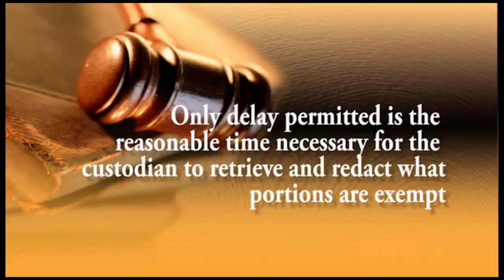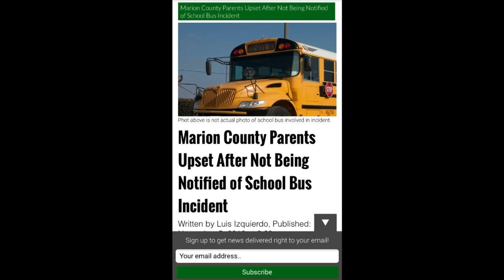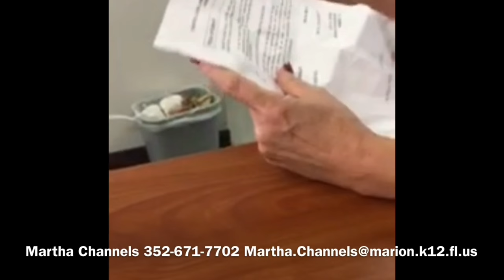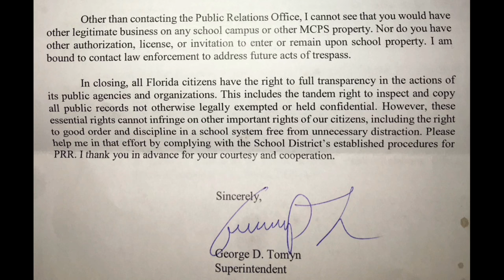Marion County School District-Open Government Investigations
Heidi Maier, Ed.D., Superintendent of Schools

SECTION 24. Access to public records and meetings.—
(a) Every person has the right to inspect or copy any public record made or received in connection with the official business of any public body, officer, or employee of the state, or persons acting on their behalf, except with respect to records exempted pursuant to this section or specifically made confidential by this Constitution. This section specifically includes the legislative, executive, and judicial branches of government and each agency or department created thereunder; counties, municipalities, and districts; and each constitutional officer, board, and commission, or entity created pursuant to law or this Constitution.
(b) All meetings of any collegial public body of the executive branch of state government or of any collegial public body of a county, municipality, school district, or special district, at which official acts are to be taken or at which public business of such body is to be transacted or discussed, shall be open and noticed to the public and meetings of the legislature shall be open and noticed as provided in Article III, Section 4(e), except with respect to meetings exempted pursuant to this section or specifically closed by this Constitution.
The legislature, however, may provide by general law passed by a two-thirds vote of each house for the exemption of records from the requirements of subsection (a) and the exemption of meetings from the requirements of subsection (b), provided that such law shall state with specificity the public necessity justifying the exemption and shall be no broader than necessary to accomplish the stated purpose of the law. The legislature shall enact laws governing the enforcement of this section, including the maintenance, control, destruction, disposal, and disposition of records made public by this section, except that each house of the legislature may adopt rules governing the enforcement of this section in relation to records of the legislative branch. Laws enacted pursuant to this subsection shall contain only exemptions from the requirements of subsections (a) or (b) and provisions governing the enforcement of this section, and shall relate to one subject.
(d) All laws that are in effect on July 1, 1993 that limit public access to records or meetings shall remain in force, and such laws apply to records of the legislative and judicial branches, until they are repealed. Rules of court that are in effect on the date of adoption of this section that limit access to records shall remain in effect until they are repealed.
History.—Added, C.S. for C.S. for H.J.R.’s 1727, 863, 2035, 1992; adopted 1992; Am. S.J.R. 1284, 2002; adopted 2002.